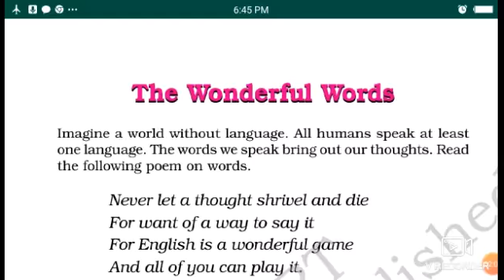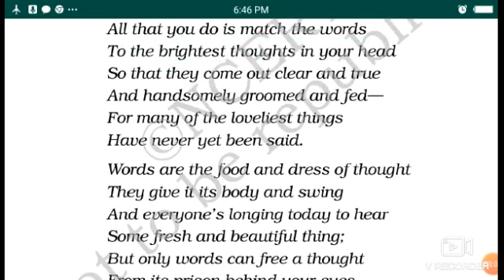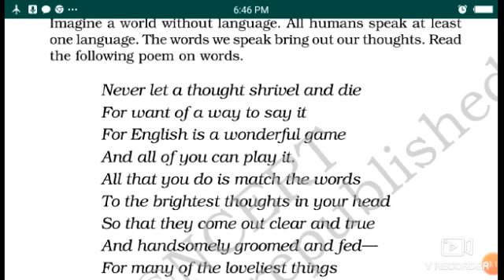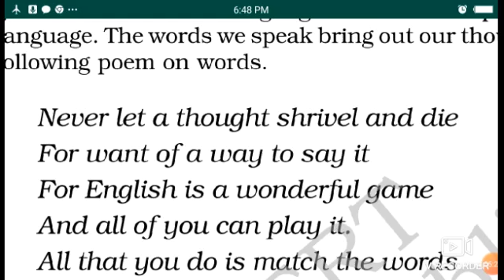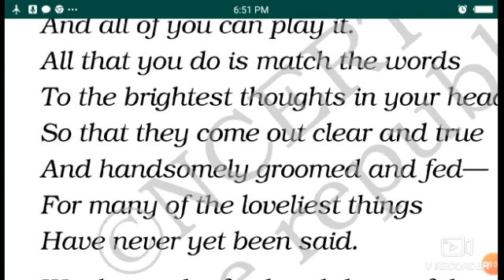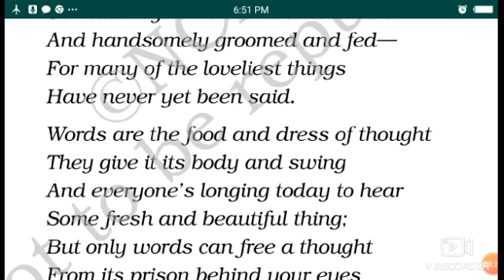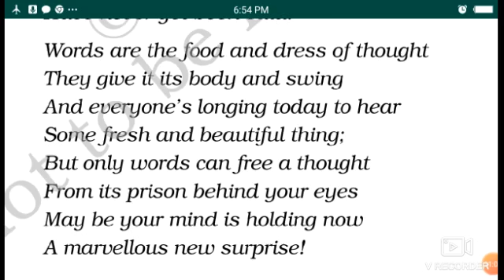Grade6#English#Poem#The Wonderful words#22/2/2021#10am